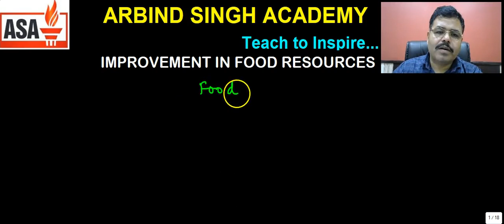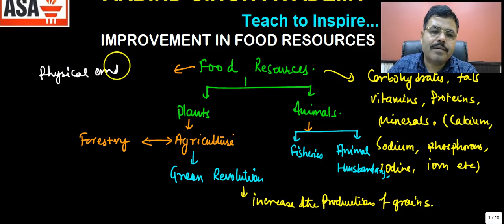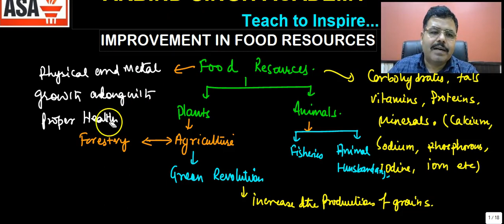IMPROVEMENT IN FOOD RESOURCES:CLASS-09 PART-01